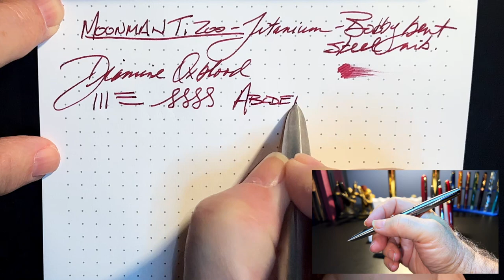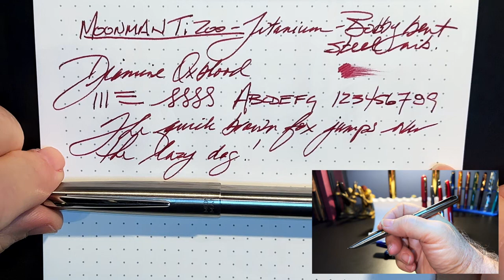Top 10 Fountain Pens of 2021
This is MY personal list of my top 10 best fountain pen experiences of 2021. I have selected my personal favourites from all of my reviews. Please let me know YOUR favourite experiences of the year in the comments below.

Etsy Shop for "Ink Buddy" Items:

Chapters:
00:00 - Start
00:27 - Introduction
03:08 - Penbbs 323 Galaxy
04:39 - Hongdian 1841
05:39 - Pilot Decimo
06:22 - Sheaffer Student Pen
07:58 - Ranga 3C
09:06 - Moonman Ti200
11:16 - Kaigelu 356
13:02 - Jinhao Centennial
14:01 - Penbbs 456 Black
16:12 - Leonardo Furore Galaxy
17:41 - #1 Pelikan M800